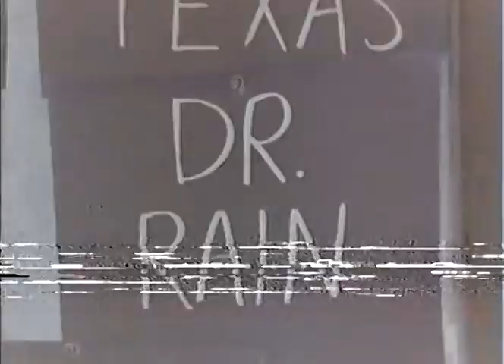Doctor Rain 07-15-1992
playback issues due to damaged tape,